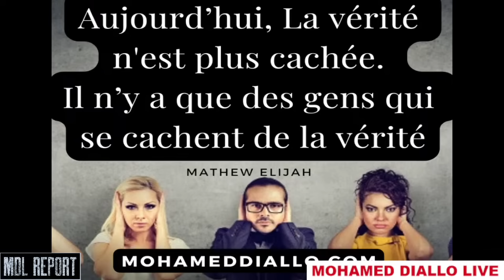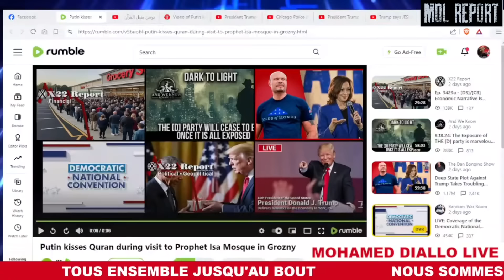LA PLUS GRANDE PEUR DES AGENTS DES TÉNÈBRES SE RÉALISE-L'UNION DE "TOUS" CONTRE EUX-PAS DE DIVISION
Mon Frère, Ma Sœur, Sais-Tu Qui Tu es ? Es-Tu Conscient des Pouvoirs de Ton Cerveau ? Je te Prie d'Apprendre à Savoir Qui Tu Es (Réellement) et Tu Vivras Heureux à Jamais! Je T’aime Sincèrement Quelles Que Soient Tes Croyances.

1)This video has no negative impact on the original works
2)This video is also for teaching and inspirational purposes.
3)It is not transformative in nature.

Radio La Voix de L'Afrique does not own the rights to these images, videos, and audio files.
Prières Pour Toutes Les Victimes d’atrocités orchestrées par les agents de la division, où que cela soit sur notre jolie planète. Quelque soit ce que tu penses savoir, partage le sans l’imposer à tes semblables. Aussi, ma façon de travailler et de faire des vidéos ne dépendront jamais de tes goûts et désirs individuels. Tu ne pourras jamais me modeler. Plus loin, Nos imperfections nous rendent meilleurs. Merci de votre patience avec moi et tous les participants. Respect mutuel absolu dans les commentaires. Aucune attaque personnelle, ni injures ne seront tolérées. Nous ne savons pas ce que nous ne savons pas-Continuons tous à faire nos recherches en tirant nos propres conclusions. AMOUR ET GRATITUDE- PAS DE DIVISION. TOUT IRA BIEN AU FINAL CAR DIEU GAGNE TOUJOURS... AU FINAL❤